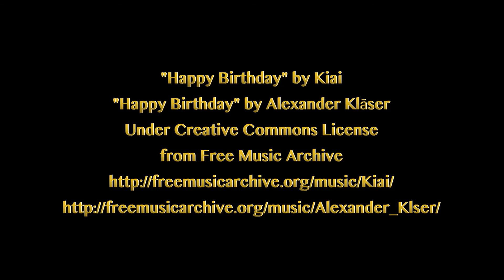Wolf Park Birthday Party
Most of our animals are born in April and May so we celebrate all their birthdays on one special day with a Wolf Park Birthday Party. Visitors come into the Large Enclosure and decorate the scene, stuffing piñatas with wolf safe treats like Monty's Cheesy Frittata, chicken cutlets, and dog treats. The pups celebrated their first birthday tearing up the paper mache piñatas and  feasting on the goodies. The coyotes and the other wolves got their piñatas too. Even the bison got Birthday presents with apples and sweet feed.
Scarlette enjoyed her piñata and Joker, who was taking the day off, got his treats later. Our visitors got slices of Birthday Cake!
Thanks to everyone who helped make our Birthday Party a fun day for the animals as well as our visitors. Come back soon!

"Happy Birthday" by Kiai and
"Happy Birthday" by Alexander Kläser are under